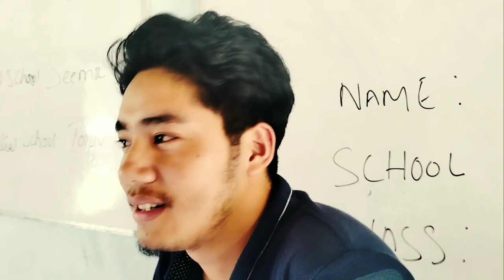documentary films. when I was back in my home village: cover songs-jon Henrik fjallgren jag ar fri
comment down...👈